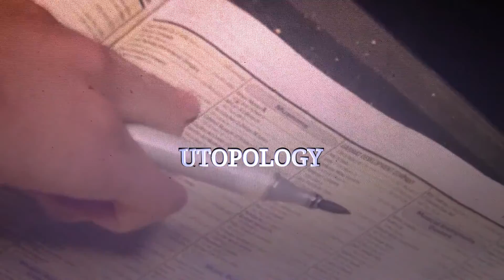UTOPOLOGY I - JAH ARES QUARTET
AristonStudioProduction 2021

guitar - Piter Grossmann // bas - Marcin Bonq Bąkowski // drums - Jarosław Koczorowski
music, piano, synth, arrange, mix, montage, production - Ares Chadzinikolau
cover design by Mirosław Pawłowski

Ares Chadzinikolau has chosen a new formula for his quartet. It may be the effect of many various and interesting references and artistic connotations which influenced him in his realizations of his juicy, creative and very variable projects (from solo interpretations of Komeda’s classic to electro-modern sounds and unusually inspiring solo improvised suites).
“Utopology” is a subsequent, different view of the pianist and composer’s talent, who not clad in the robes of a leader, allows the music created by the artistic group sound fully. This is possible only if the quartet, which is the specific format of the group, allows for mutual cooperation, tolerance for individual ideas, if it respects improvisational ambitions and lets the musical discipline be kept firmly and steadily. In this case it is significant that Ares Chadzinikolau confided the role of the quartet musicians to…himself!  This is a throughout auctorial album in which Ares Chadzinikolau - a composer, leader and pianist but above all a producer – becomes a hundred times multiplied part of a cohesive entirety and building  the sonority he sets the artistic a priori in order to gain the perfect  musical texture. It is not easy to systemize the sonority and music of Jah Ares Quartet since there is not only an enormous impact of modern electronics, progressive rock, fusion , but also unconcealed yearning for jazz improvisation and extremely interesting arrangement of composition. The album consists of several well-turned compositions full of sophisticated sound realized by soloist- Ares with joyful energy of Jah Ares Quartet adjusted to meet restlessness of our times.
@Dionizy Piątkowski/Era Jazzu

“Utopology” – topology of utopian world? Or perhaps like in mathematical topology searching values which are unchangeable in our more and more deformed world? Perhaps the belief that it is possible to find them is utopia?
Jah Ares is a pseudonym of Ares Chadzinikolau – a born in Poland son of a Greek poet, writer and literature historian Nikos Chadzinikolau. Greece is in everything he creates - in his books, poems and programs he prepares. Greece is also in his music. I do not mean the traditional Greek dances, kalamatianos, tsamikos, or famous parade hasapiko used by Mikis Theodorakis in the movie “Greek Zorba”. I do not mean either the urban songs rembetico. Undoubtedly we will find the elements of this music in his works. But what I mean now is the Greek spirit. The spirit of antique tragedy helpless in the face of inevitable fate. We will find it in his music, its monumentality, sometimes changing into pathos, in the belief that it should bring us purification, catharsis.
The music composed by Ares in “Utopology” and developed together with the musicians of his Quartet beams with such an aura. Obviously – the used measures come from the arsenal of jazz-rock or even progressive rock. Sometimes, in patches, heavy riffs of Piotr Grossmann’s guitar may be associated with heavy metal, synthesizer passages with space rock and appearing various sounds sometimes smell psychedelically and the reminiscences of Ares & the Tribe’s archive sessions generate reggae echo. All these measures are only the means of reaching the goal which is creation of dystopian world vision in which there are no binding ethical systems. Being a human in such a world is a weakness. This is a suggestive vision created by Ares and his music partners. Moving in this world is both a fascinating experience and at the same time intriguing and distressful. We like this dystopian topology, it impresses us like big-budget movie with special effects and at the same time it scares us with all the things it hides. Does this inevitable fate impend over us? Is there – going back to the beginning – any sense in searching stable, unchangeable values in this world? Or perhaps we should search them in ourselves?
@Marek Romański

“Utopology” is a stylishly sophisticated vision of our civilization pursuit, interpersonal values collapse, religion decline, educational systems, darkness of existence, terror and caste segregation. Without egotism and cleverly avoiding pop music Ares continuously gallops around our planet writing brave verses of his manifest, his affirmation and solar values and he boldly says: “to exist – means to create, to untangle the plait of light and say NO to scoffers of the world”. He himself repeats: “in order to go forward sometimes it is necessary to go back two steps”. With this album he puts the seal on malcontents which will crush them.